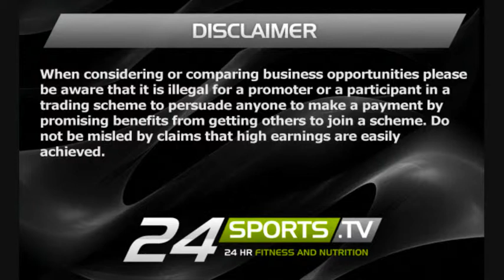Carl Mainwaring Testimonial